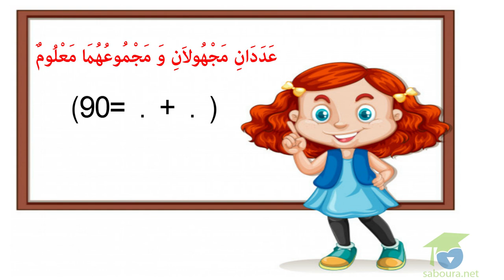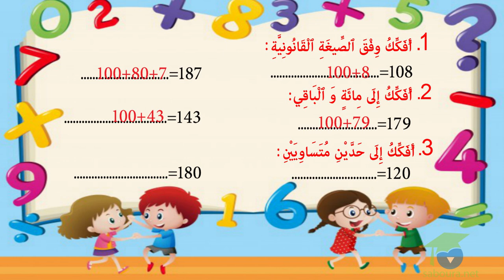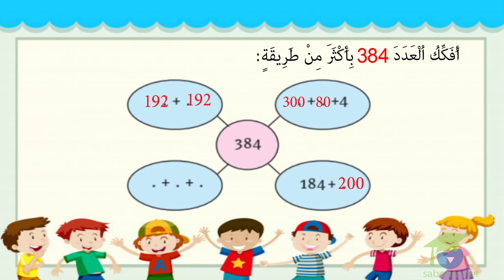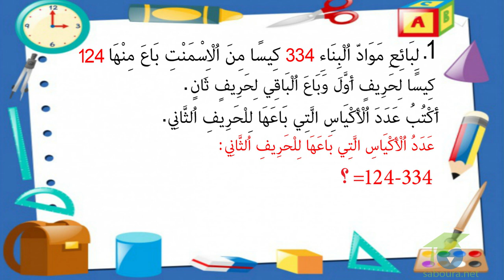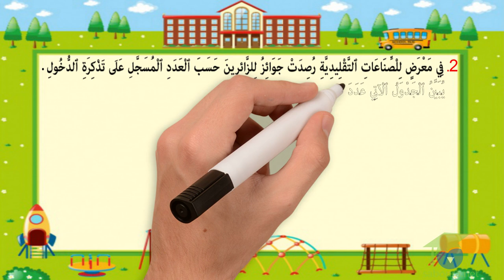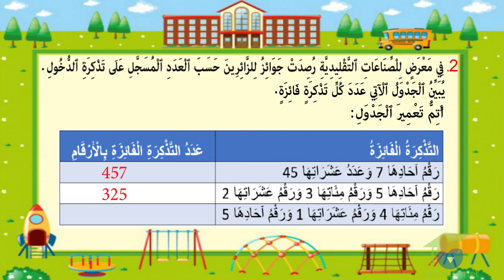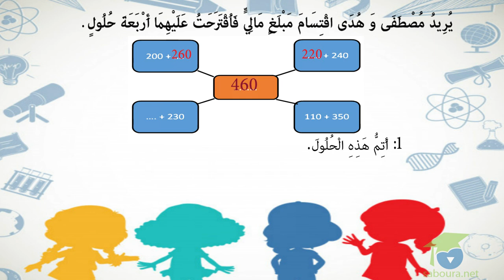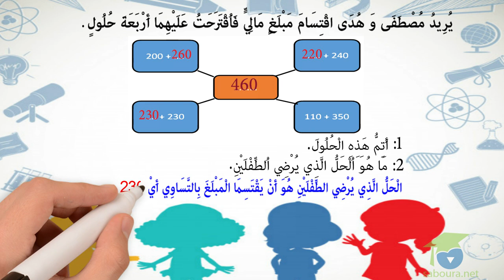ﺍﻟﻤﺴﺘﻮﻯ ﺍﻟﺜﺎﻧﻲ ﺭﻳﺎﺿﻴﺎﺕ ـ الدرس 42 ـ ﺍﻷﻋﺪﺍﺩ ﻣﻦ 0 ﺇﻟﻰ 499 ﺍﻟﺘّﻔﻜﻴﻚ ﻭ ﺍﻟﺘّﺮﻛﻴﺐ